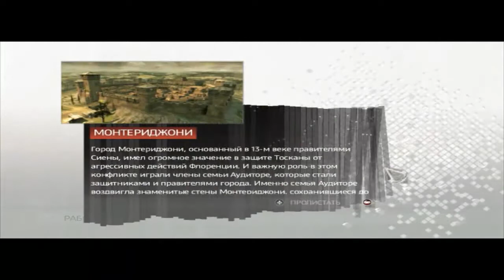Assassin's Creed 2 Прохождение серия 7(Побег)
Главным героем выступает предок Дезмонда — Эцио Аудиторе да Фиренце, молодой флорентийский аристократ. Игрок побывает в Италии эпохи Возрождения (события игры происходят с 1476 по 1499 год) и встретится с выдающимися людьми того времени — к примеру, с четой Медичи, Леонардо да Винчи и Никколо Макиавелли, а во врагах у героя будут числиться Родриго Борджиа, Франческо Пацци и Джироламо Савонарола. У персонажа появятся новые способности, к примеру, плавать и нырять, возможность выхватить оружие у врага во время боя.